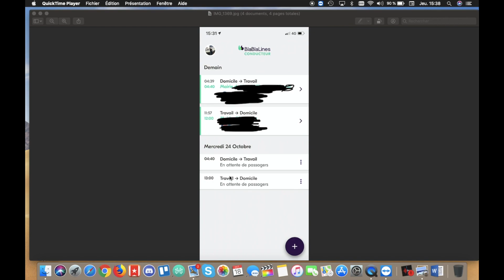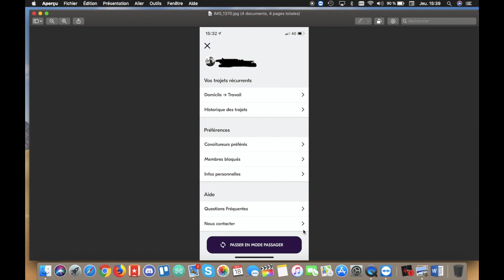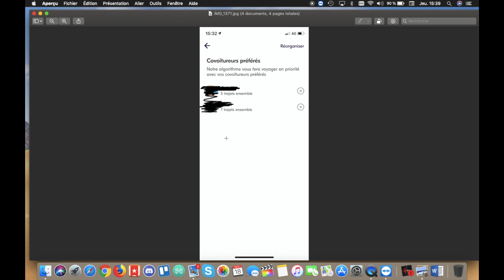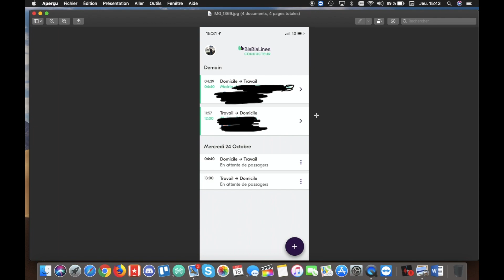Gagner beaucoup d'argent en faisant du covoiturage Blablalines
▼▼ Lien ▼▼

▼▼▼▼-DESCRIPTION-▼▼▼▼

▼▼ Ajoute Moi !! ▼▼